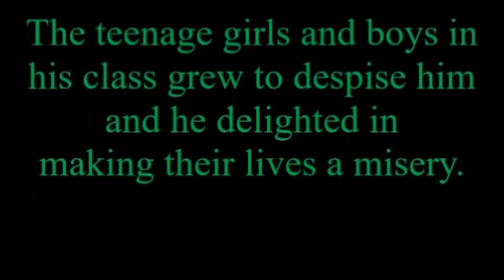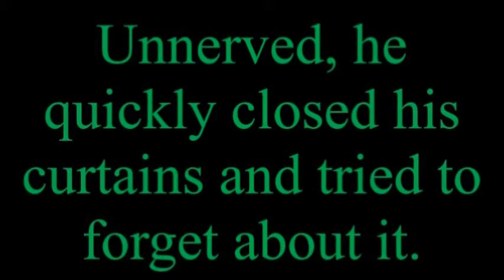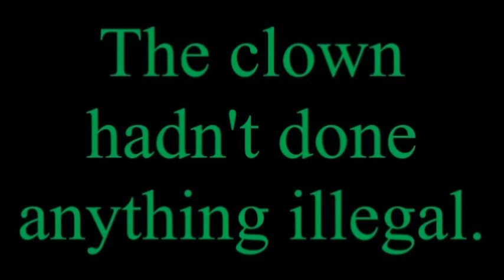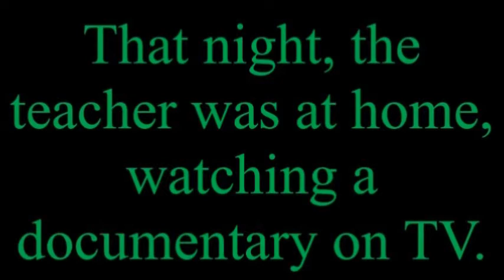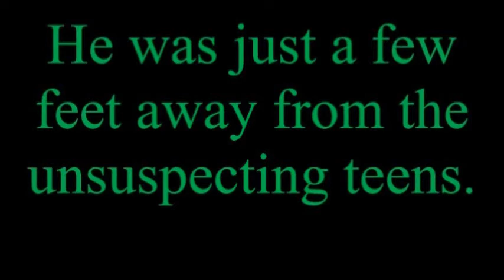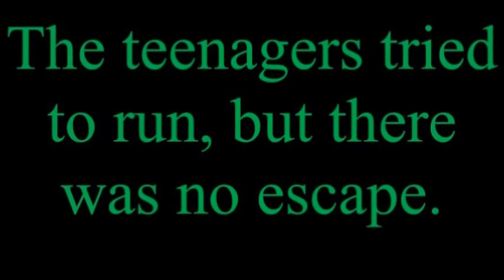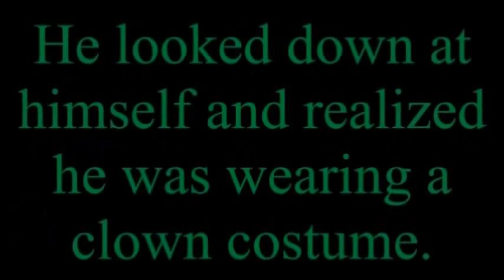Scary Stories For Kids Clowning Around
The Clown Costume is a scary story about a teacher who has problems with the students in his class and keeps seeing a strange man in a clown suit.